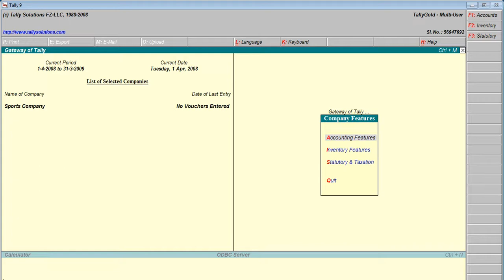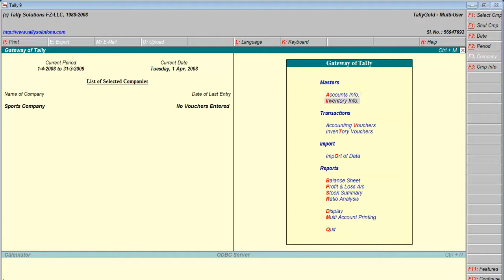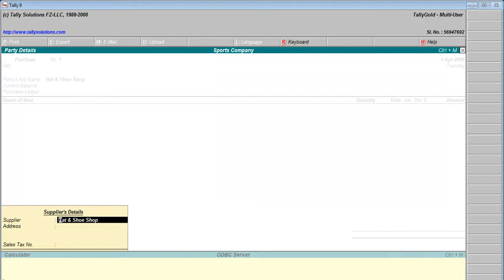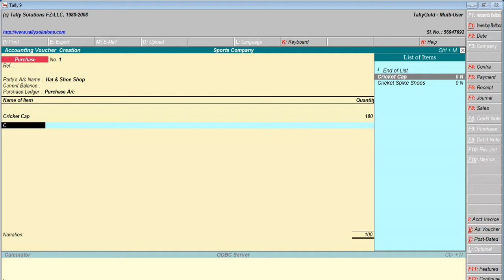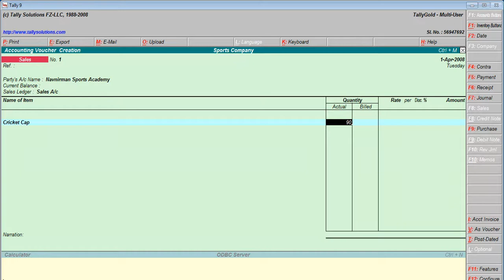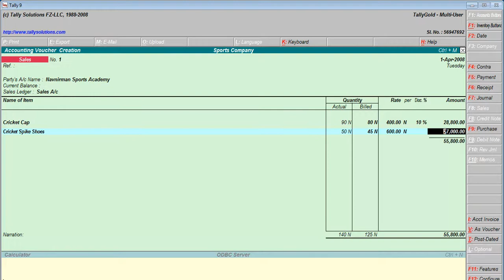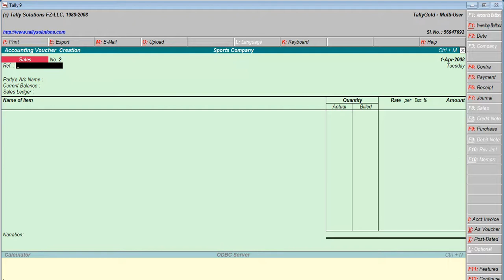Tally ERP9 Using Discount, Actual & Billed Quantity -22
Tally ERP9 Discount, Actual & Billed Quantity